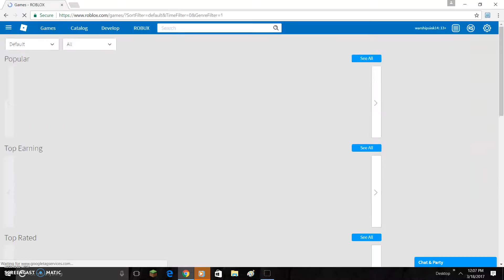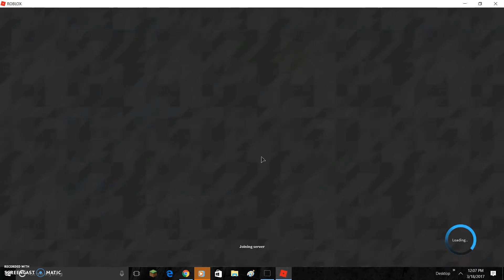Yellow Compass Gamepass review ROBLOX Natural Disaster Survival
In this video I unbox in mm2 at first, but then I go over what the gamepasses do for this game. If any new ones come out this video I will show you!